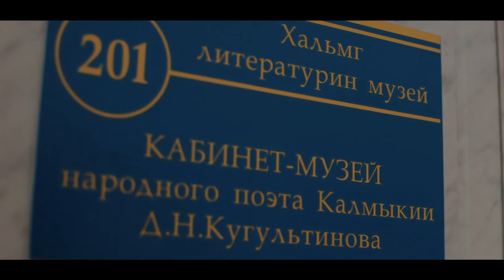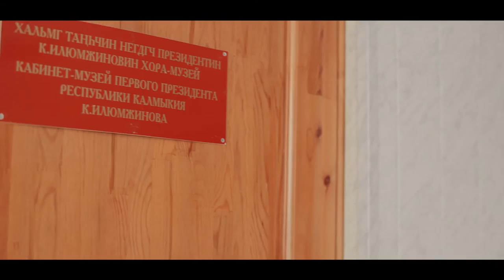Ученики ср. шк. №3! в рубрике "Школота интересуется". Интервью учителей